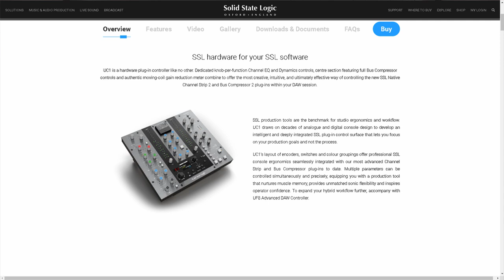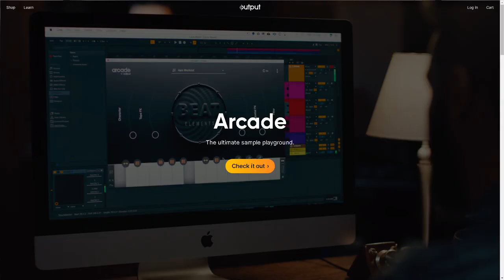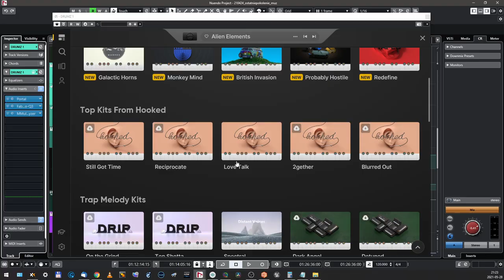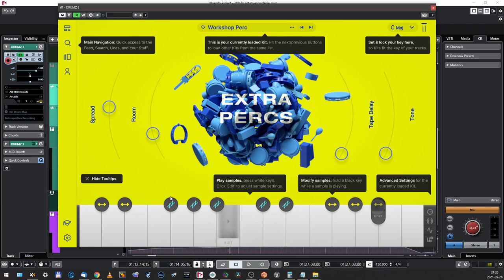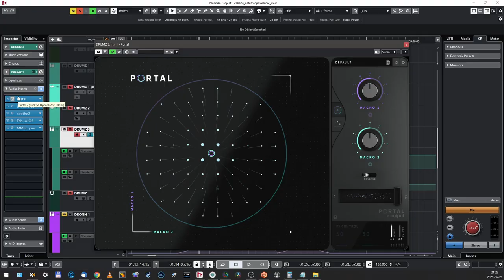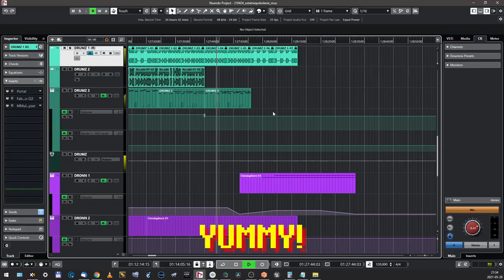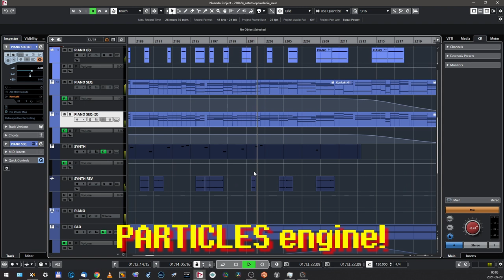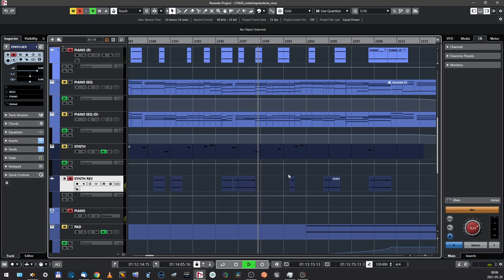OUTPUT tools for CINEMATIC soundtracks?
Hello, my fellow Web Browserians!

Recently I wrote some new music, i.e. for documentary movie. I was short on time and had to come up with good results quickly and I decided to check out Output tools. I thought these guys are just makers of a cool studio desk and this supersimplified and boring Arcade things, but, well, I was quite wrong.

See how I used a couple of Output Porta/Arcade instances to come up with more cinematic sound. Enjoy!

0:00 Intro
2:19 About Output
3:52 Output Arcade drums
7:54 Output Portal
10:53 Portal with vocals
12:29 More Portal
15:10 Summing the thingz up (sort of)